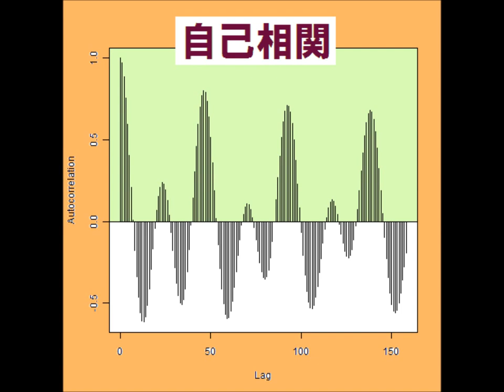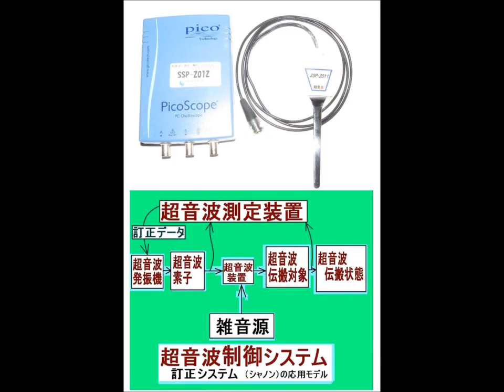オリジナル超音波実験 ultrasonic-labo